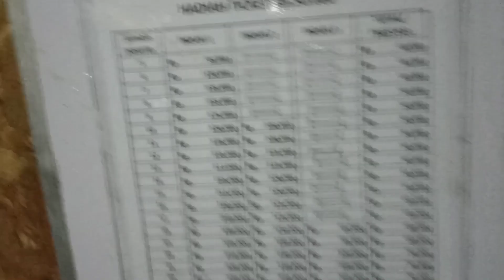penambahan ikan rame dan babon di pemancinga Galatama lele telaga jurang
Galatama lele telaga jurang Plumpang
buka tiap hari 2 sesi
Minggu paket